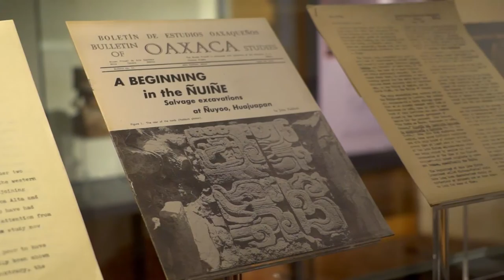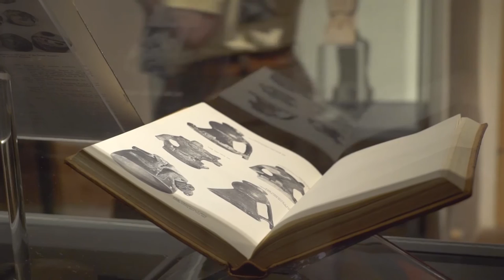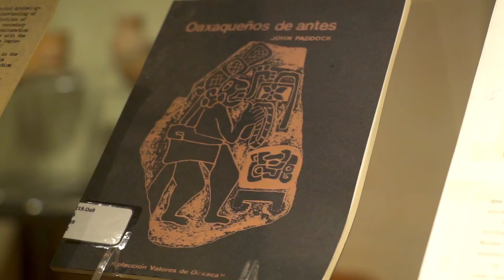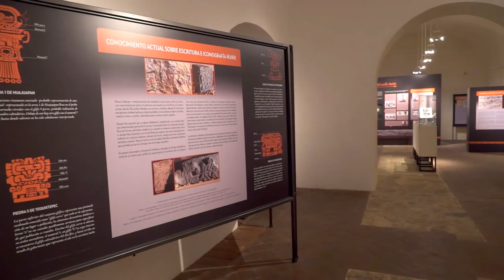Evidencias pintadas de estilo Ñuiñe en San Miguel Ixitlán, Puebla (Mixteca Baja)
En el contexto de la exposición "John Paddock y la identificación del estilo ñuiñe", La Dra. Laura Rodríguez Cano (ENAH) y su equipo hablan sobre sus investigaciones acerca de topónimos e inscripciones en la Mixteca Baja, y en particular sobre las evidencias pintadas de estilo ñuiñe localizadas en San Miguel Ixitlán, Puebla.